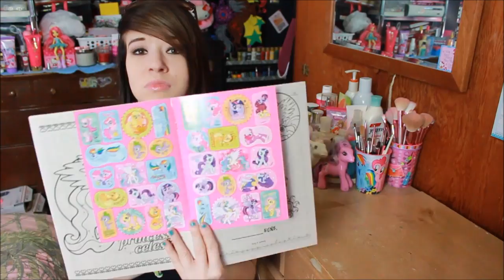Prezzie Mail From Salma!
***OPEN ME!!!***

Vine: Manda31409